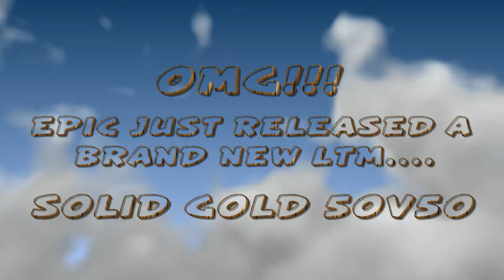OMFG SOLID GOLD 50V50!!!!! #23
hey guys this video is a little bit old but im busy working on more great videos for you so for now enjoy one of the greatest game modes ever released on fortnite if you enjoy remember to like the video and subscribe for more amazing content